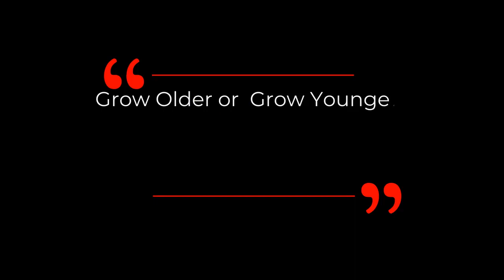To Be Immortal, You Only Need To Go Back 1 Year Every Year | Dr David Sinclair Interview Clips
Dr David Sinclair talks about the possibility of resetting the human age in this clip.